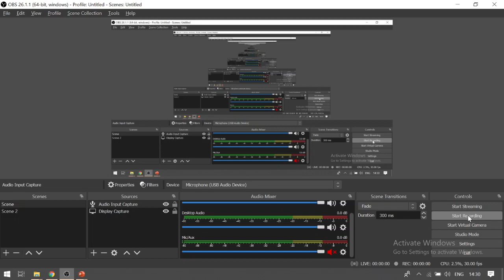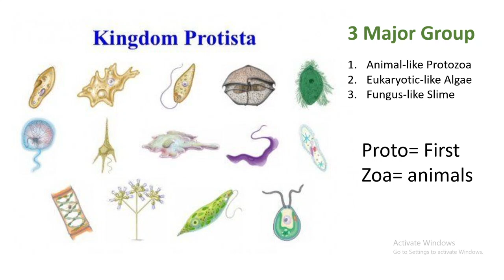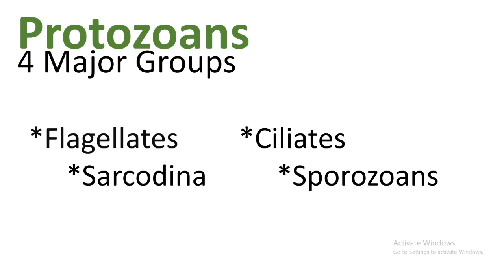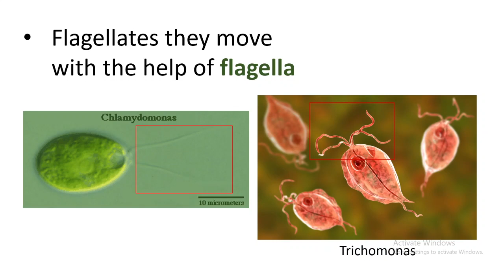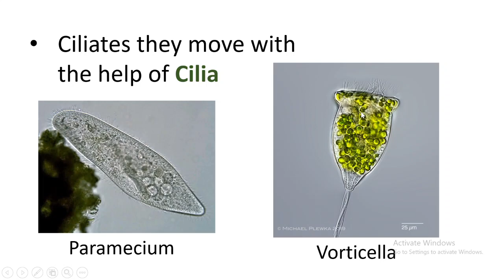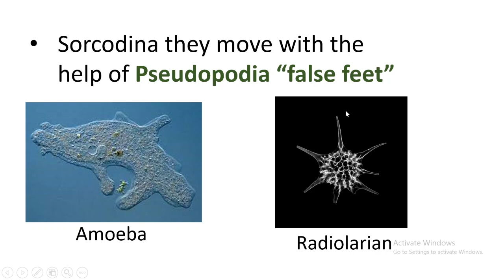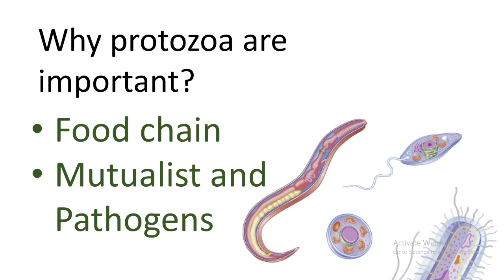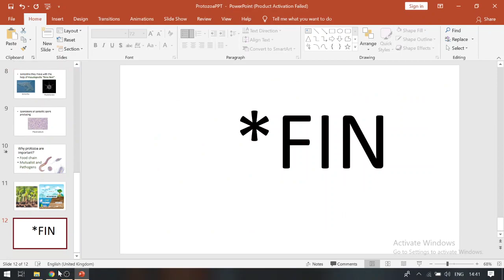Protozoa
Protozoans are microscopic and acellular organisms, without tissue and lacking of organs.